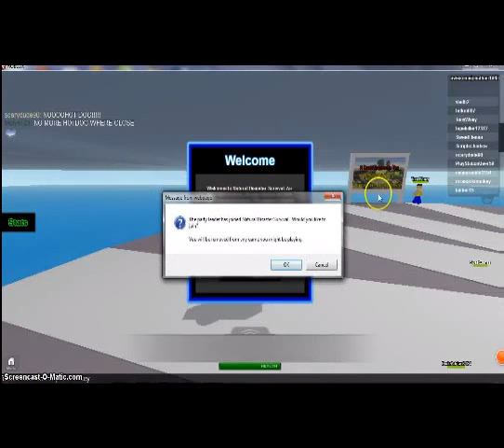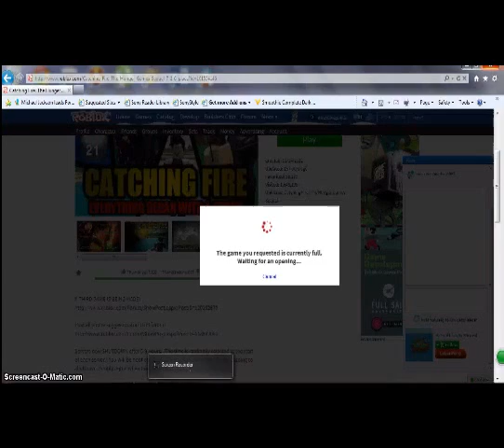HAPPY NEW YEAR!!!!!!!!!- Games with Carmen and Kelly (Roblox) Part 3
4 players, Bryan, Jonathan, Carmen & Kelly join together to play ROBLOX and play on the special day of the year! THE LAST DAY OF THE YEAR!
Srry for the graphics! It also feautres Special Guest Star: Jonathan Tan